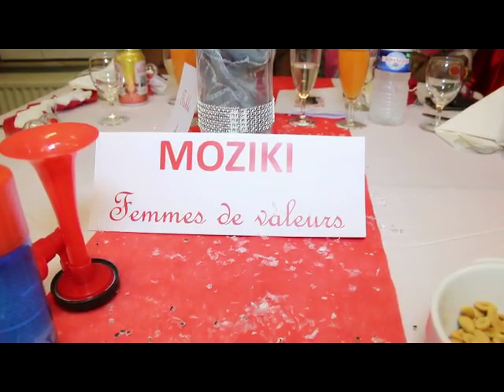SOIREE BLING BLING ANNIVERSAIRE DE LILIANE TEZORINE ET WILLEMA DE LA GENEVA